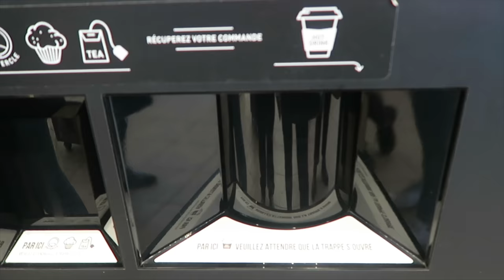TRIP TO MONACO 🇲🇨 | Emmaanyvlog | #644